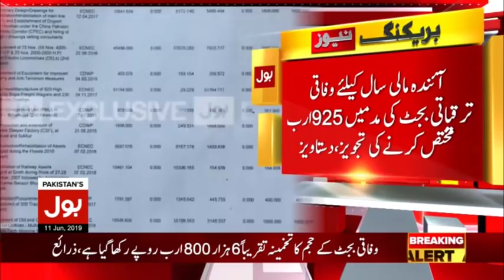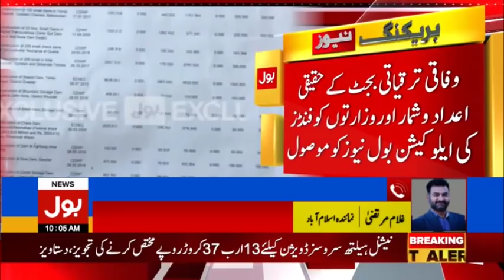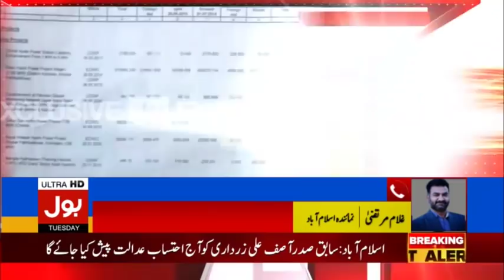Federal Development Budget | Breaking News | BOL News